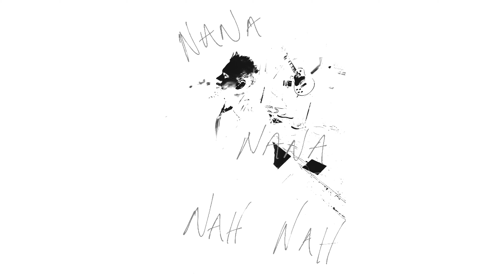Steam kittens track solo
video thrown together with glue and celotape.
track SOLO